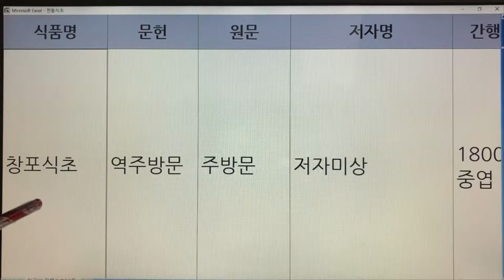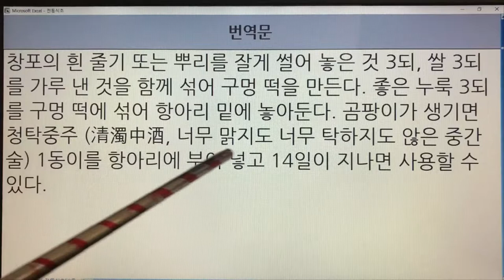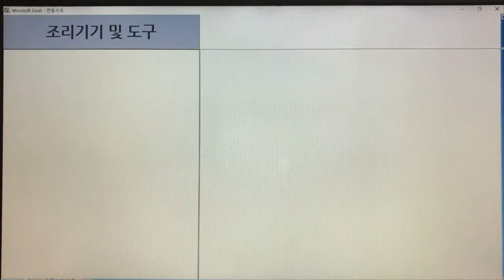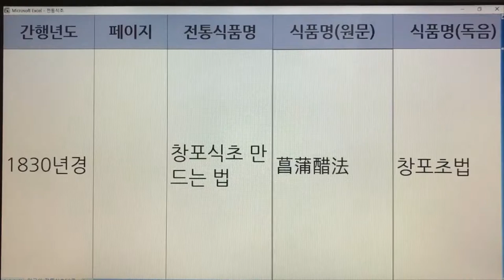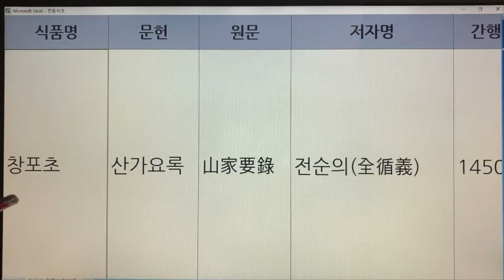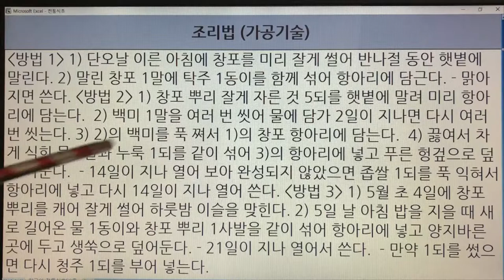34,35. 한국의 전통식초(Korean Traditional Vinegar) - 창포식초, 창포초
34,35. 한국의 전통식초(Korean Traditional Vinegar) - 창포식초, 창포초

- 7인치 이상의 태블릿, 노트북, PC 모니터에서 시청하시길 추천드립니다.
- 해상도 : 1920*1080p

34. 창포식초 - 역주방문, 수운잡방, 임원십육지, 농정회요, 고사신서 : 5권 6개 레시피
35. 창포초 - 산가요록 : 1권 1개 레시피